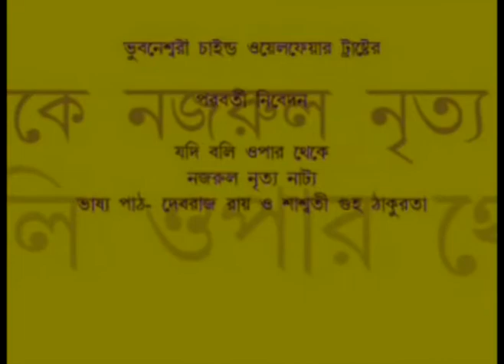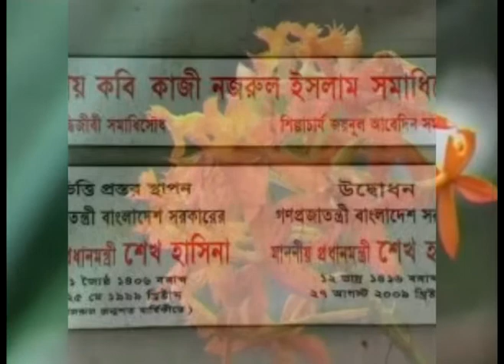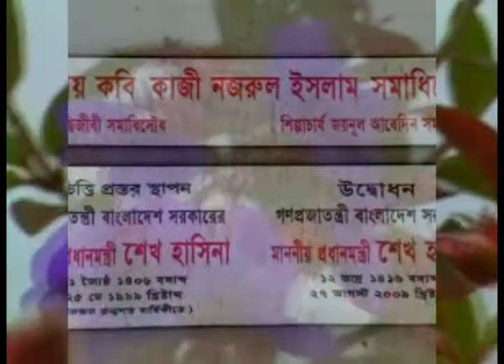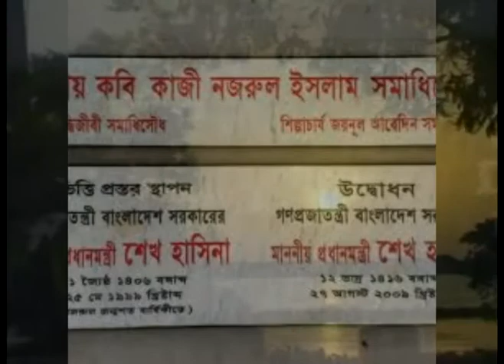Nazrul Geeti Alekhya Jodi Boli Opar Theke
নজরুল গীতি আলেখ্য - যদি বলি ওপর থেকে
ভাষ্য দেবরাজ রায় এবং শাশ্বতী গুহঠাকুরতা